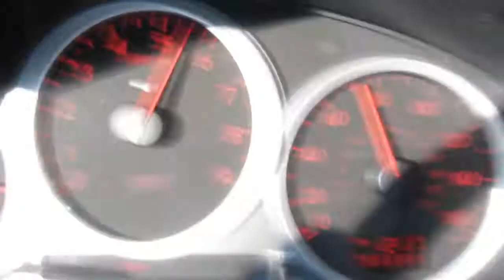Subaru Impreza GT acceleration 0-200km/h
Subaru Impreza GT 1996 - some mods :)